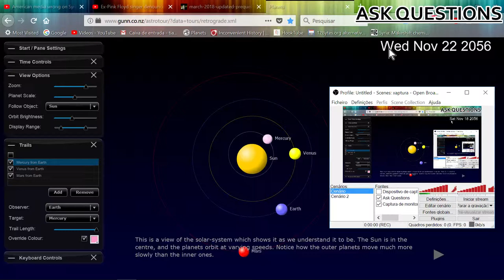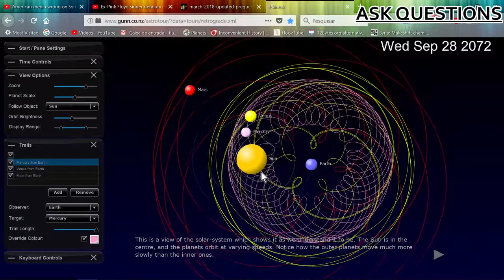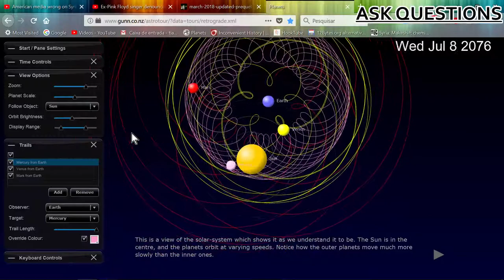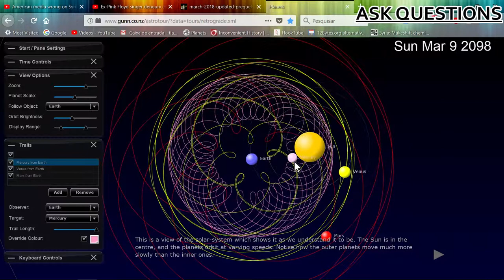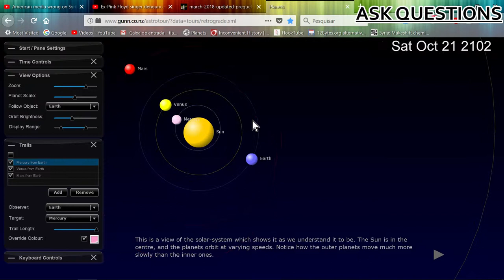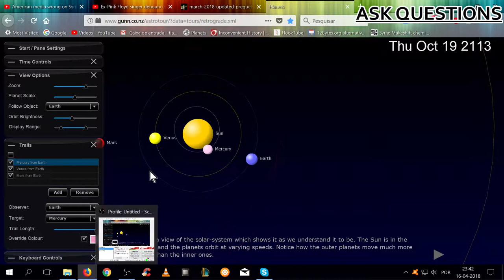TERRA PLANA, e a sua ETERNA FALÁCIA?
A Verdade, normalmente enconta-se nas entre linhas, que cosem tecidos de mentiras.
Voçê conheçe a regra 3 simples?( um simples exemplo, em como uma bola ENORME, pode ser plana) 40.075 km(circunferência da Terra) estão para 360º(gradiante esférico) 300km está para x x=300*360/40075 x=2.69º de arco, será visivel ao olho humano esse arco? não, detectável por equipamentos profissionais? sim, portanto é obvio que a terra irá PARECER plana para meros humanos, a não ser que o ego seja um estilo de vida, então a terra plana é perfeita. Paz